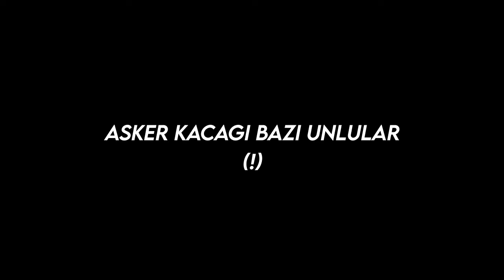Askr kacagi bazi UNLULAR -- P1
bu fidoda askr kacagi bazı UNLULARI tanitdim haha
AbuNE oLnİ :)